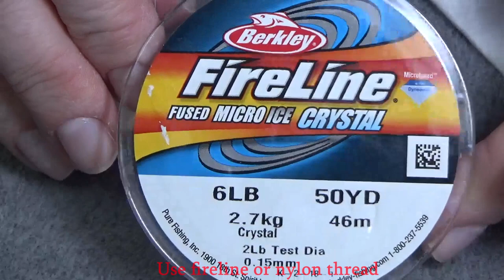Tutorial: Beaded Embroidery Techniques Lace Bezel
For better results use fireline or nylon thread

Langues English/Russian